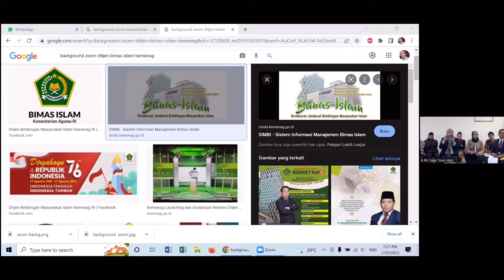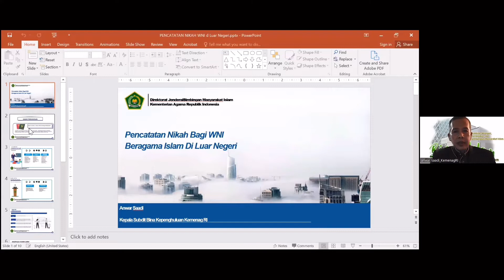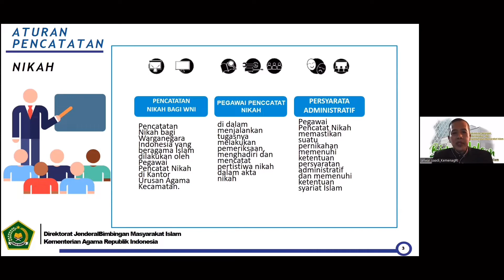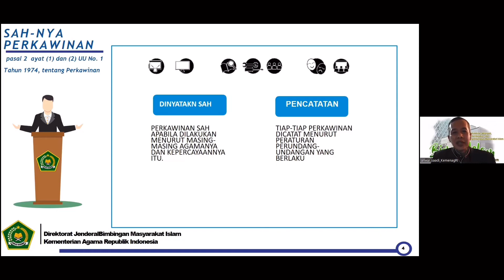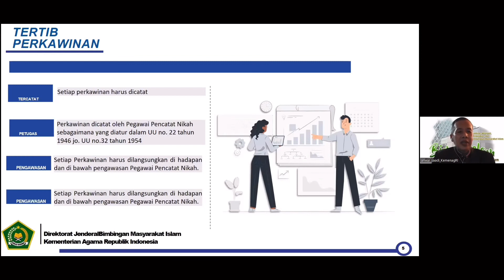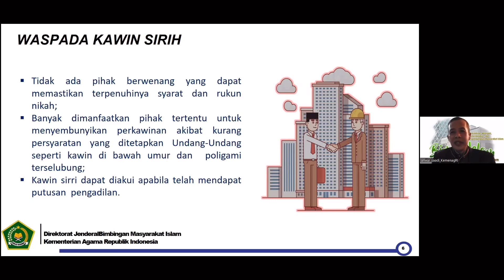part 3 : pelajari bgm melegalkan pernikahan di Indonesia oleh institusi setempat.